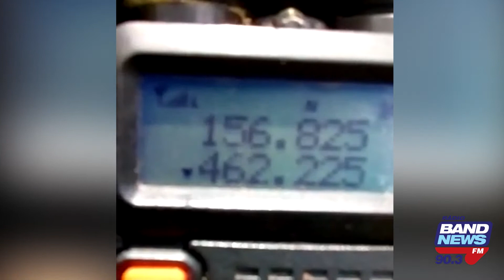Criminosos orquestram ataque à Delegacia da Rocinha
A unidade está isolada devido às ameaças.